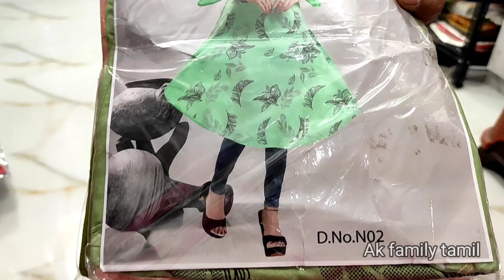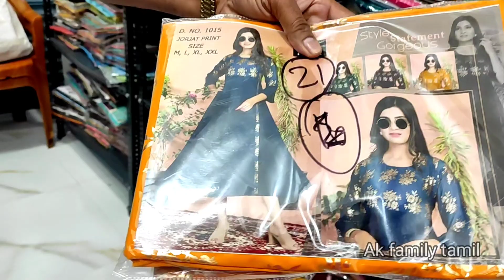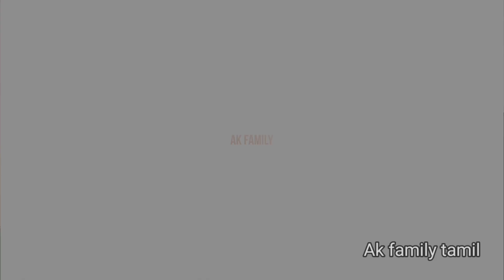Coimbatore Mega Whole sale price kurtis Collection Started from 99rs | AJ Textile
AJ textile,
417,AJ complex,
N. H. Road,
Five corner,
Coimbatore -01
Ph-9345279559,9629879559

Hi AKF

Please keep support me friend and share your friend and family. Any suggestion and mistakes feel free to Write comments I will improve your suggestions.